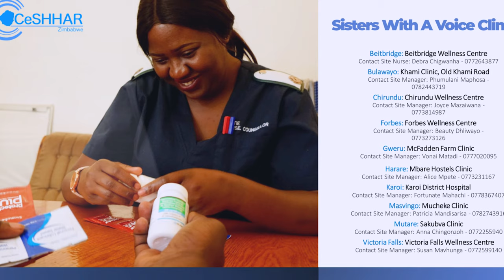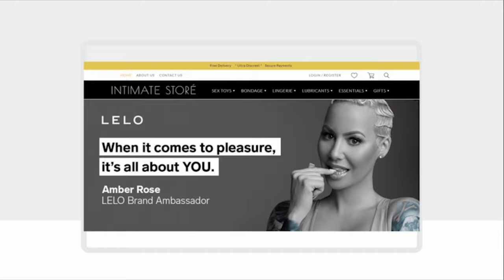FEMALE SEXUAL & REPRODUCTIVE HEALTH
The Naked Truth Show is Zimbabwe’s Premium TV-Show that exercises prominence on Sex Health Education aimed at elucidating taboo conversations about SEX, SEXUALITY and SEXUAL HEALTH.